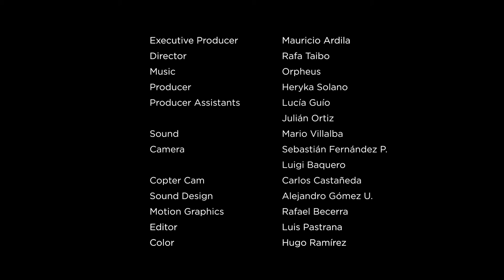Orpheus at Cartagena International Music Festival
Honoring Patricia & Carlos J. Ardila.

Contributions towards the Annual Gala directly support the orchestra’s education initiative,
Access Orpheus.

Executive Producer: Mauricio Ardila